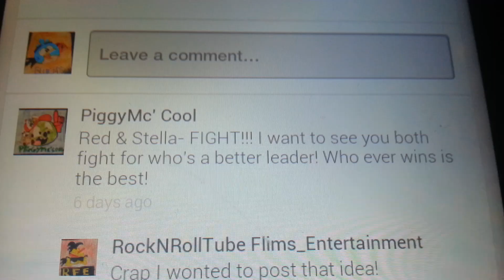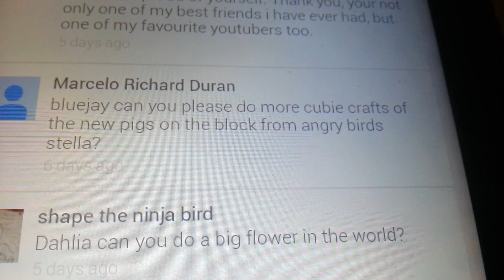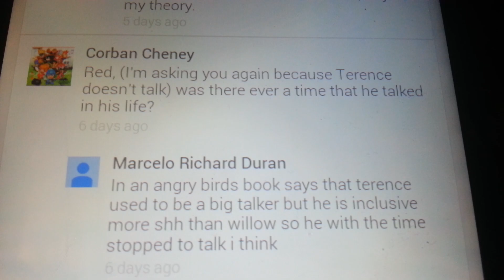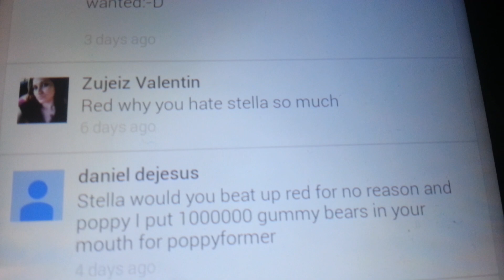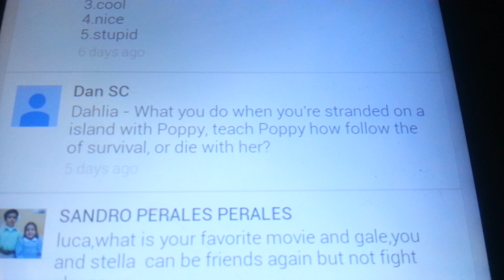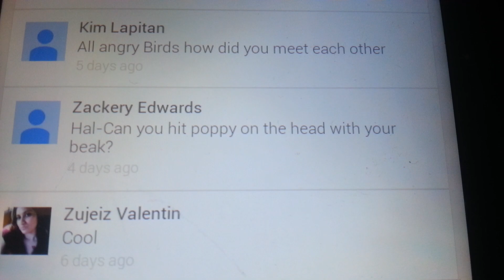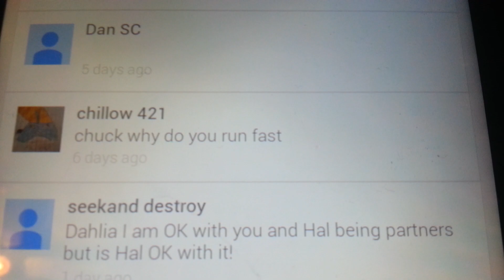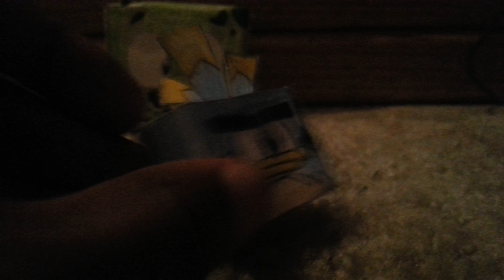Ask the birds #2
More birds, more questions, more answers